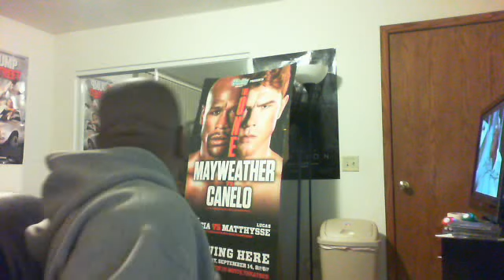Karceno: Broner vs Maidana Post Fight video